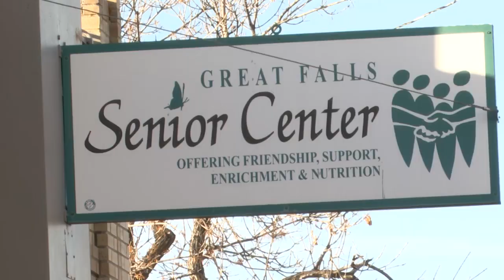Volunteers prep for Danny Berg Memorial Dinner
Danny Berg Memorial Dinner